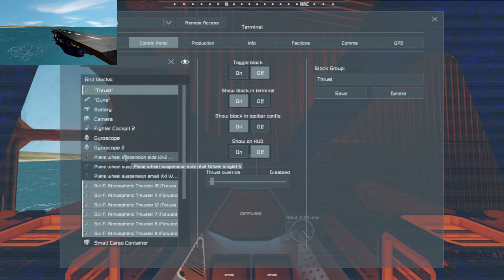Downed and Drowned: Hostile Waters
After investigating the lost signal of a TBF crew, the gang encounters a large OPS attack submarine.

The Tournament World of Doria is famous for being almost entirely artificial. Terraformed at great expense by a cooperative of major entertainment networks, it was the most ambitious media project ever undertaken. When the land was sculpted and the seas filled, the planet looked a paradise, if a bit barren.  The world had one purpose: naval combat tournaments for galactic distribution.

The Thunder of Warships tournament was a long running, wildly successful show ultimately brought down by power creep and team favoritism affecting the balance of the matches. The show was canceled and the tournaments stopped. This lead to a mass exodus from the planet, which now has no reported inhabitants.

 Sounds like a great place to land an escape pod, doesn't it?

Song at the Beginning is "The Hammer and The Anvil" by The Longest Johns, performed by DE and Nab